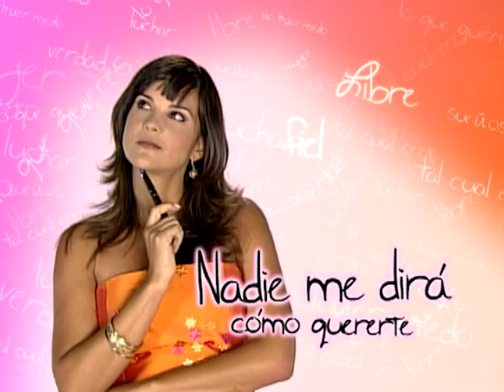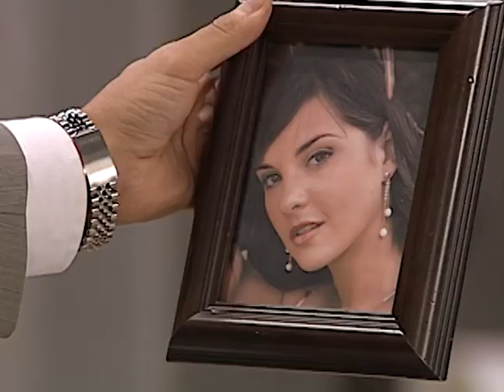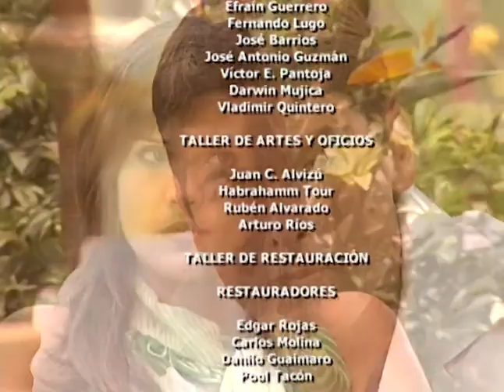Nadie Me Dirá Cómo Quererte (Capítulo 4)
Maria Eugenia le confiesa a su nana todo lo que siente por Gabriel. Cristina decide aceptar la propuesta de trabajo de Eduardo con el doble del sueldo.